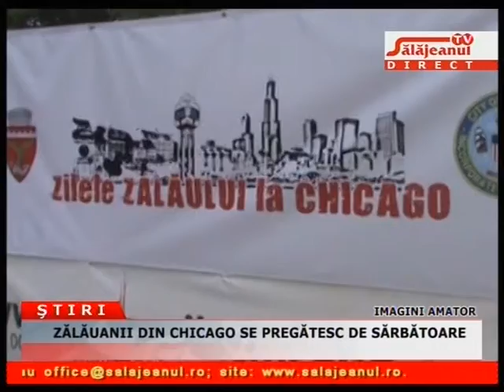ZĂLĂUANII DIN CHICAGO SE PREGĂTESC DE SĂRBĂTOARE